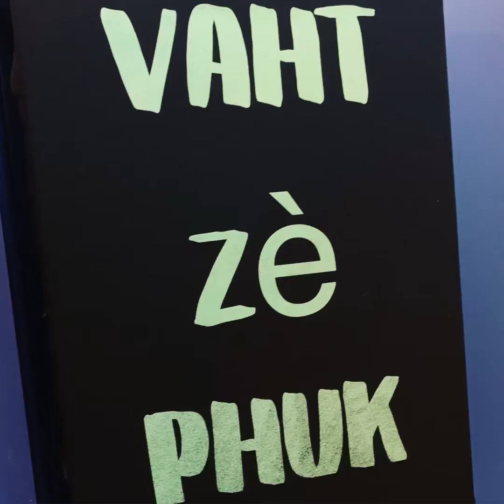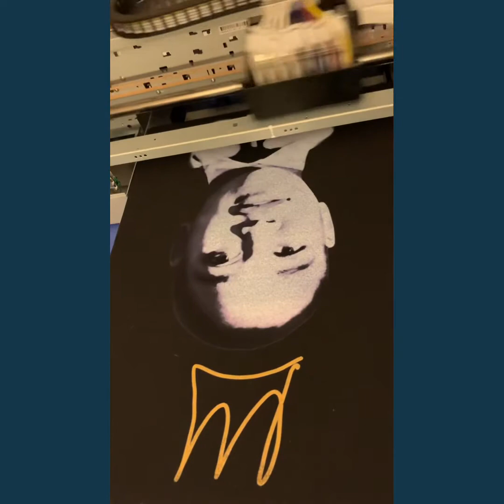Stephen Curry, Steelers, Kurt Cobain, And more! New designs.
We have designed Prints with a glitch. If you have any ideas, questions or comments leave them in the comment section below. We have done Stephen Curry, Robin Williams, Kurt Cobain and a few others. Watch the video and let us know whatcha think!

Items available for sale on the website now! Go check it out!